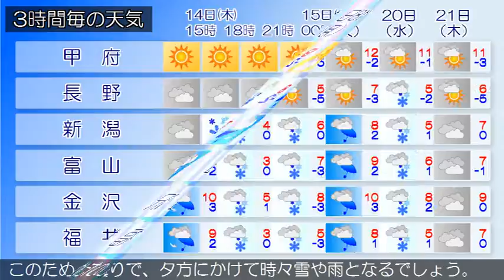2017/12/14 甲信北陸地方の天気予報 昼